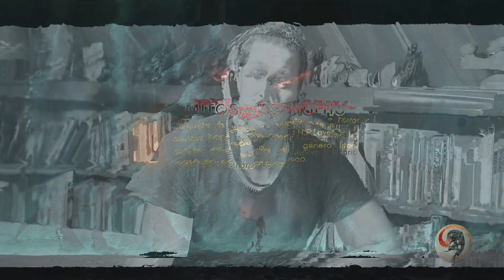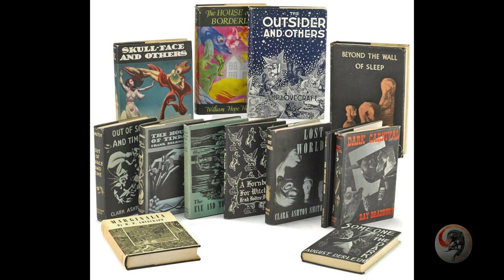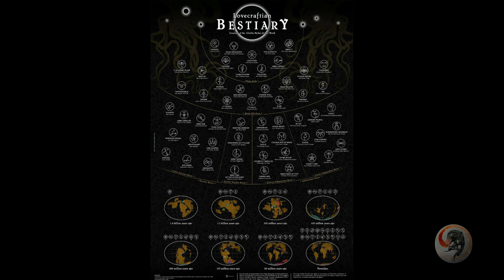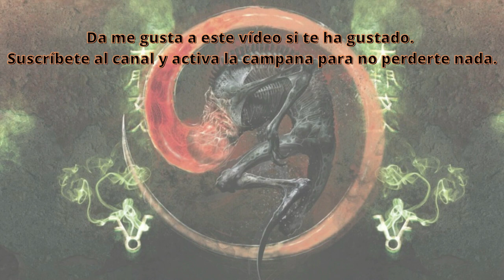🐙 ¿QUÉ SON? 👹 los Mitos de Cthulhu 😱🐙 [YOGEMC01]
Primer contenido de nuestro proyecto Yog-Sothothery. Comenzamos la sección Enciclopedia Universal de los Mitos de Cthulhu, aclarando

Esperamos que el contenido sea de vuestro gusto. Esperamos vuestros comentarios y opiniones.

Saludos avernales

Myuu